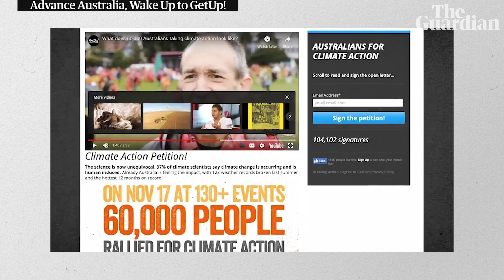GetUp! depicted as global, sinister cult in election ads by conservative lobby group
A series of political ads for the conservative lobby group Advance Australia profess to uncover the sinister, radical, socialist agenda of GetUp. 'They are imposing their private agenda on Australia and are seeking to control the Australian way of life,' says the male voiceover, conveying a sense of impending doom. 'Many well-meaning Australians find themselves caught in this web of deceit ... deceiving friends and neighbours to sign an online petition or vote in a certain way’